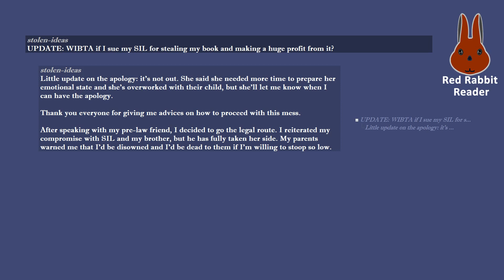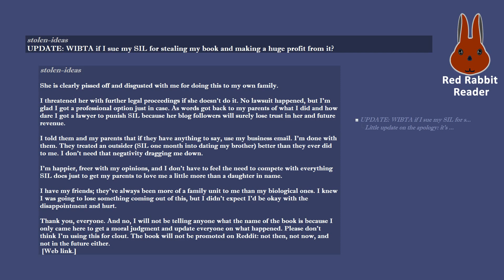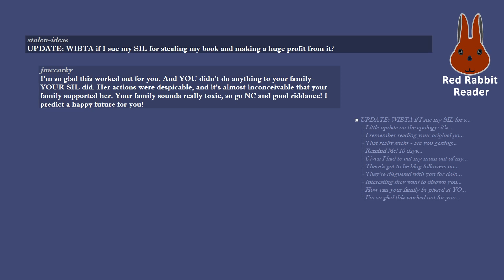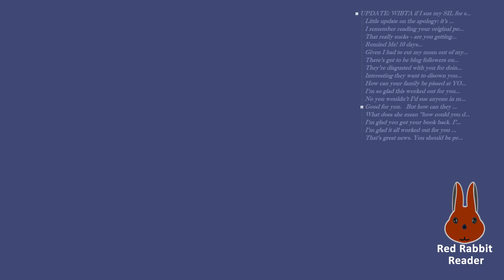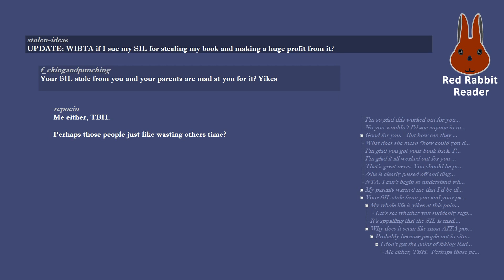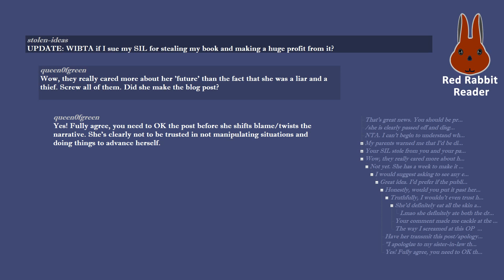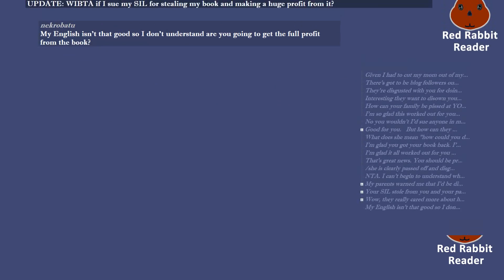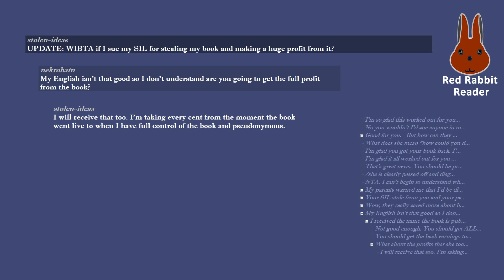WIBTA if I sue my SIL for stealing my book and making a huge profit from it?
UPDATE: WIBTA if I sue my SIL for stealing my book and making a huge profit from it?

/r/AmItheAsshole